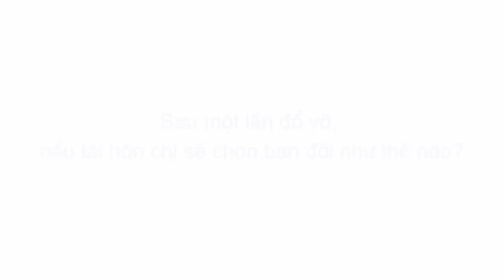Hot girl Ivy kể lại cú sốc trong ngày làm đám cưới với Hồ Quang Hiếu